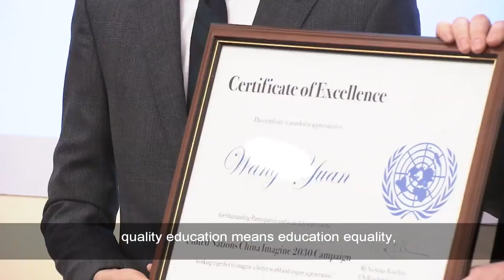Pop star Wang Yuan of TFBOYS shares his views of the world in 2030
Seventeen young people in China were recognized for their creativity in the United Nations' "Imagine 2030 Campaign" in China. The youth had all expressed their visions of the world in 2030 if one of the U.N.'s 17 development goals was achieved. They used painting, video, and other forms. Pop singer and idol Wang Yuan, from famous Chinese band TFBOYS, also participated in the event. CGTN Reporter, Wang Hui, sat down with Wang Yuan, to talk about his experience with the campaign and more.